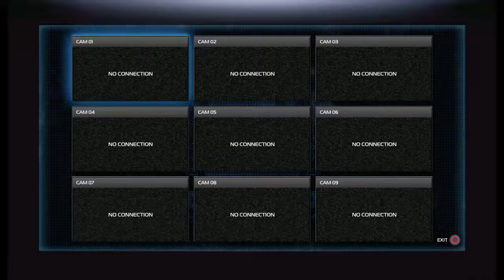Sleeping Dogs: Definitive Edition Jazdíme na motorke / We ride a motorcycle ( Pôbiš) gameplay 8